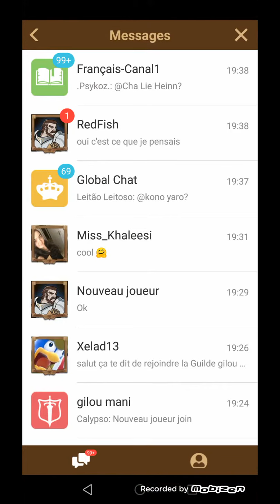AFK bien débuter dans le jeu